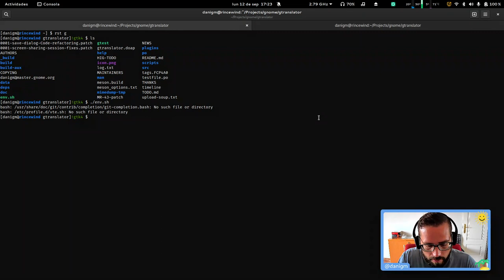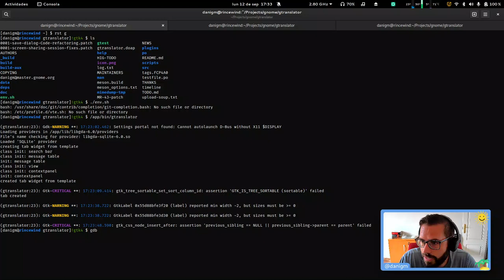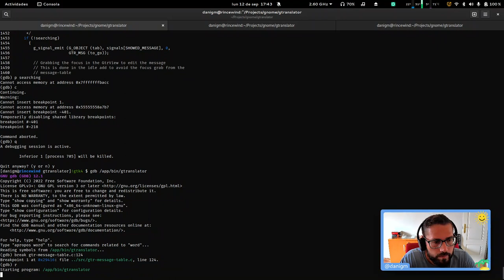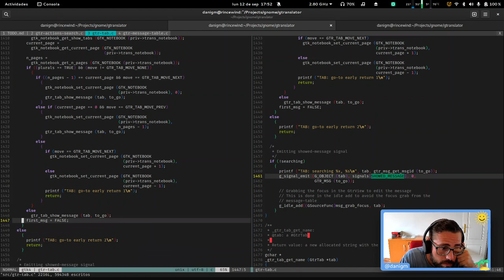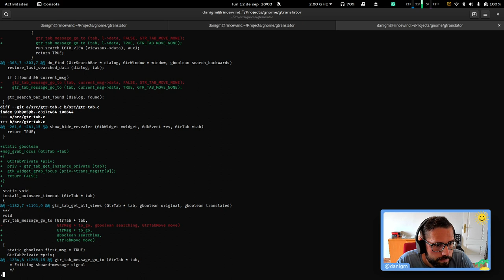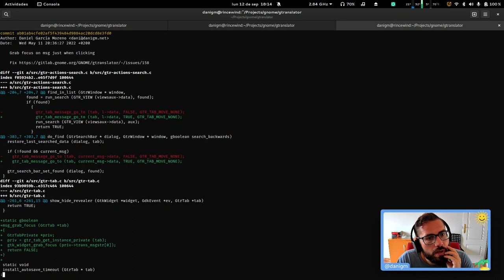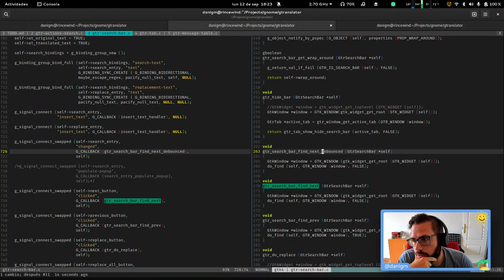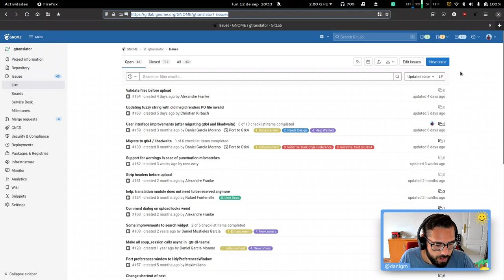Depurando y modernizando código de GNOME Translation Editor | C | Gtk4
Depurando la selección de mensajes con la busqueda -- Watch live